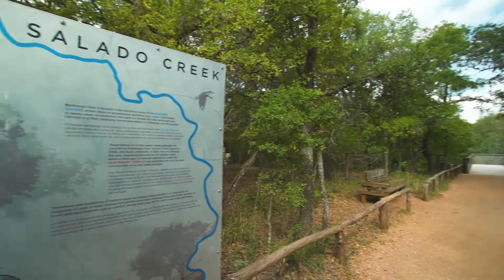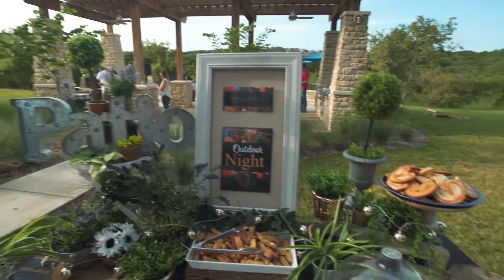Ridgeline at Rogers Ranch Apartments Lifestyle Video | Living in San Antonio, TX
GTMA was brought in to produce a lifestyle video for Ridgeline at Rogers Ranch Apartments. Ridgeline at Rogers Ranch Apartments offers many exceptional amenities to make sure you enjoy your time here with us! Stay active at our state-of-the-art fitness center or yoga studio, spend time with your furry friend at our on-site bark park or pet spa, or take a dip in one of our two resort-style pools. Sit back and relax as we walk you through our exclusive collection of amenities and the community’s surroundings.

Ridgeline at Rogers Ranch Apartments